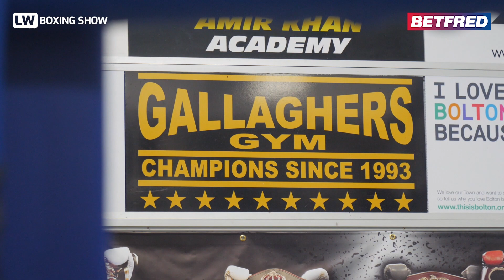Katie Taylor vs Karen Carabajal Preview ft. Eddie Hearn and Natasha Jonas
Welcome to the Lightweight Boxing Show's official YouTube channel. Join sports broadcaster and author Dom McGuinness alongside former WBA Lightweight World Champion Anthony Crolla up and down the country, and sometimes abroad, to dissect the boxing world and speak to the biggest names in the sport. This is Lightweight with Dom and Colla.

Along with a regular show from Dom McGuinness and Anthony Crolla, we will also bring you exclusive interviews with boxing's biggest names from around the world including promoters, fighters, journalists and much, much more.